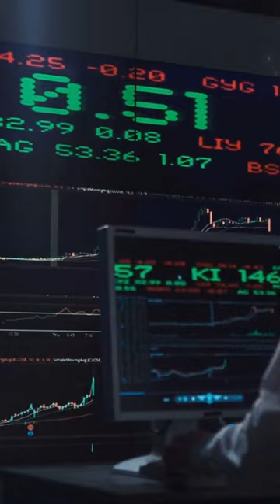Titans of Finance. Ray Dalio the King of Wall Street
Ray Dalio is a billionaire investor, author, and philanthropist who founded Bridgewater Associates, one of the largest and most successful hedge funds in the world. Known for his innovative investment strategies, Dalio has earned a reputation as one of the most successful investors of our time.